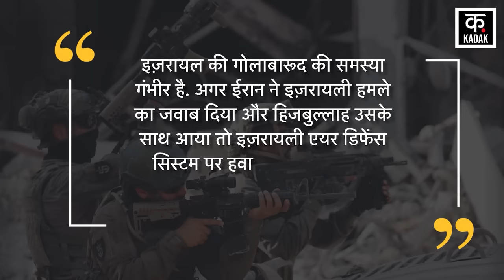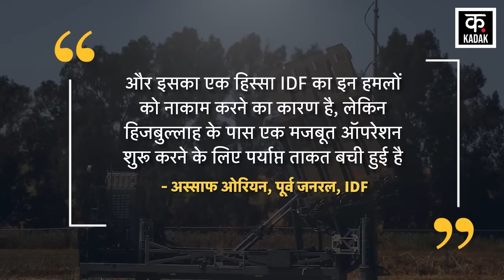Israel Hezbollah War: हिज़बुल्लाह के 'किलर ड्रोन' ने इज़राइल में मचाया हाहाकार !Missile Attack |N18G